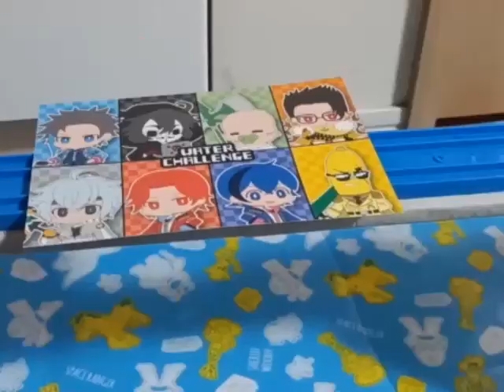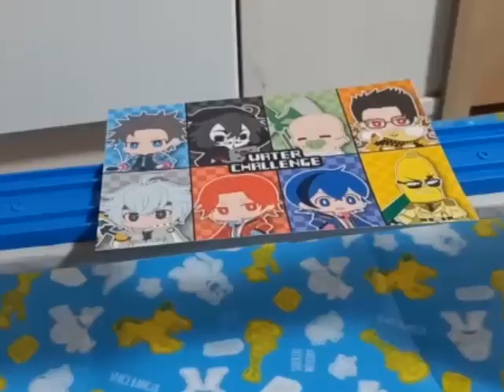World's Strongest Engine 1129